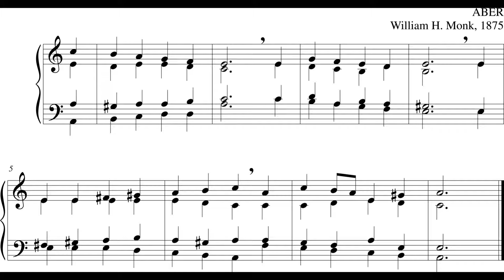Aber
Hymn tune by William H. Monk, 1875
Yours truly, piano